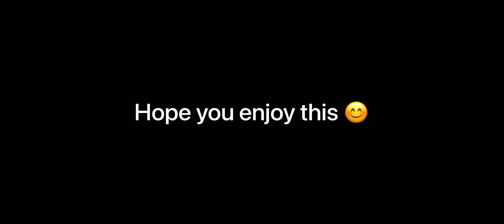Playing 30 second bullet chess matches with mic! 🎤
Hope you enjoyed this. If you want to play a match with me, my username is Nino_Nitro119.